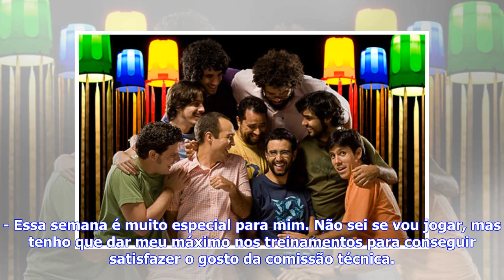Últimas Notícias | Willian José cita números, contém críticos e diz que amadureceu: “Chegou a hora”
Não teve jeito. Ele foi a maior surpresa da lista de convocados do técnico Tite para os amistosos contra Rússia e Alemanha, dias 23 e 27 de março, respectivamente. A chance na última hora, na última lista antes da convocação final para a Copa do Mundo, chamou a atenção. Este é o cenário da chegada de Willian José à seleção brasileira. O atacante do Real Sociedad vai ser testado pelo técnico Tite pela primeira vez. Um novo nome, que gera desconfiança. - Cada um fala o que quer. Muitos não acompan...